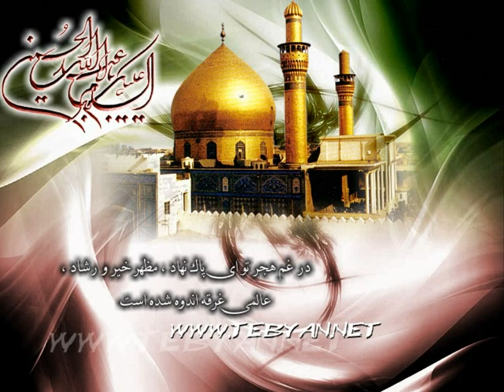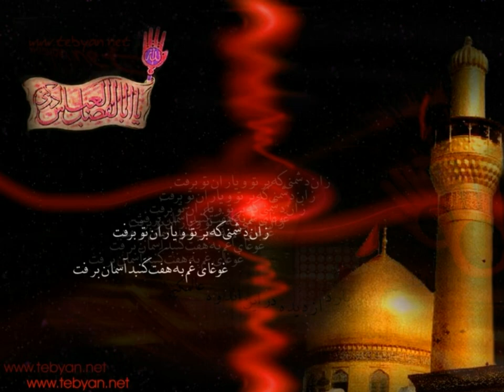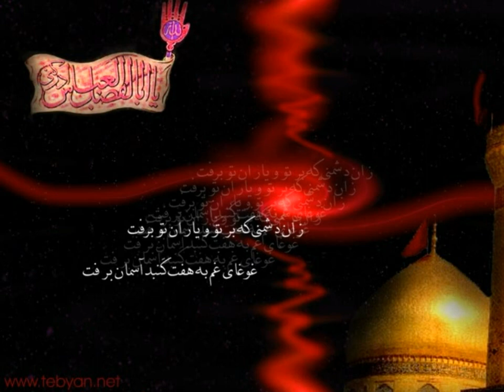نجات زایران کربلا از حمله گرگها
Miracle of Imam Hussain (in Farsi)